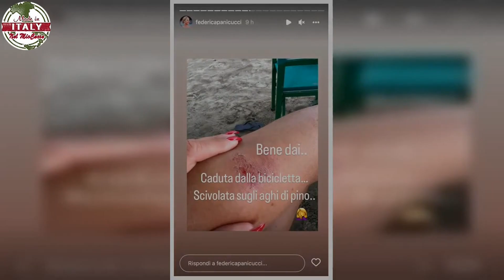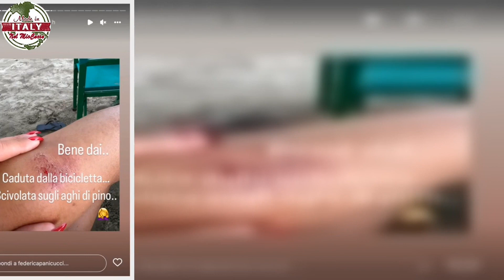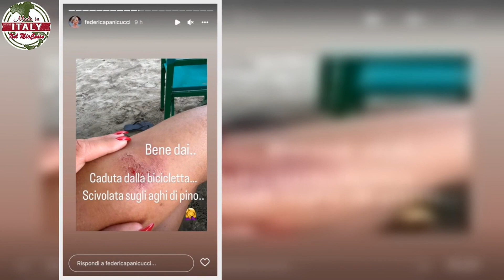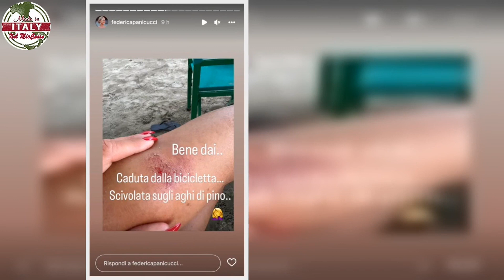Federica Panicucci ferita, l’incidente in queste ore | Sangue e paura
Federica Panicucci e l’incidente durante le vacanze. Si è ferita, lei stessa ha poi spiegato cosa le è accaduto.